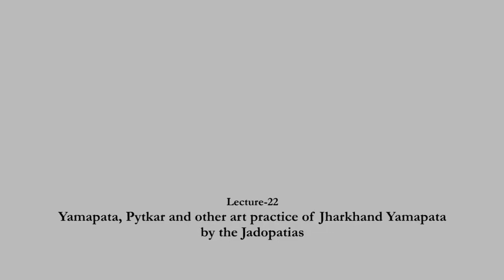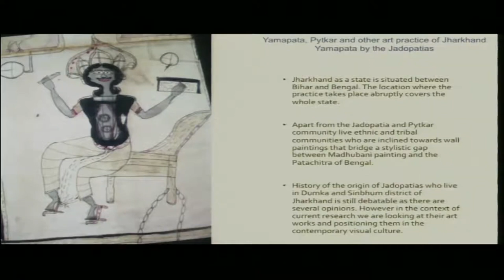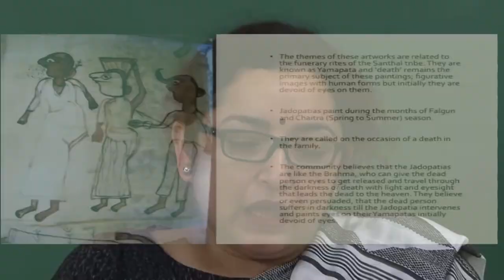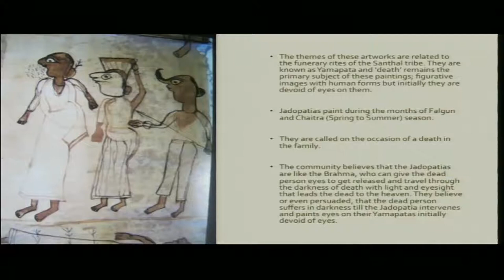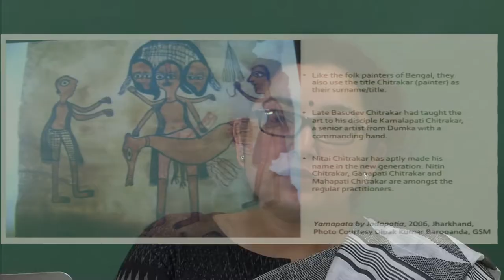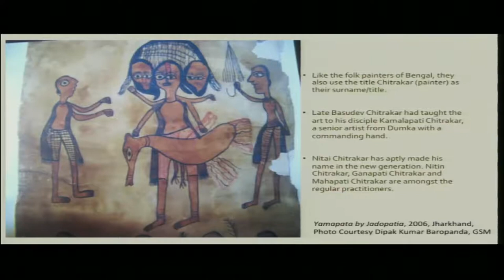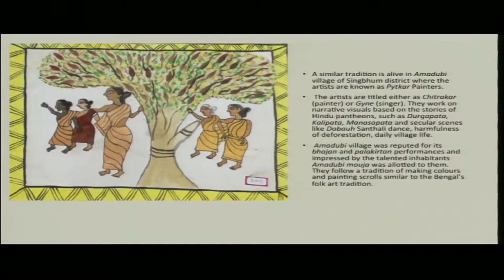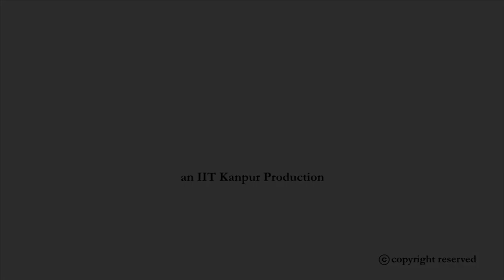Yamapata, Pytkar and other art practice of Jharkhand:Yamapata by theJadopatias